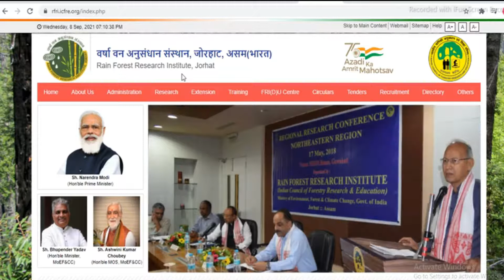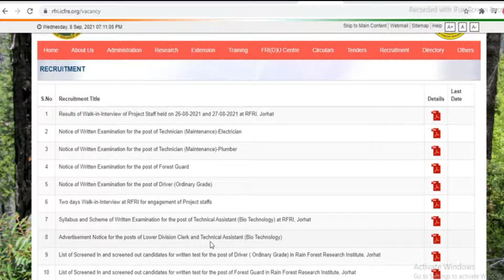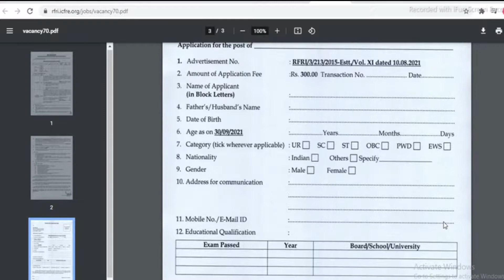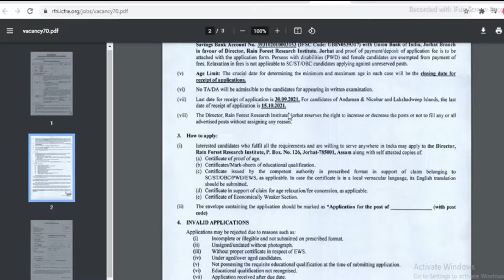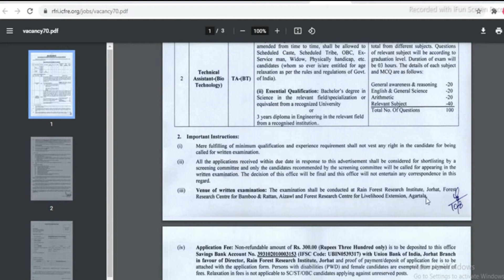চাকরির খবর |West bengal new job vacancy 2021 | west bengal govt job vacancy 2021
আমার স্মার্ট ক্লাস । Best Coaching Institute at Ranaghat

topic covered :
chakrir khobor
8 pass job west bengal 2021